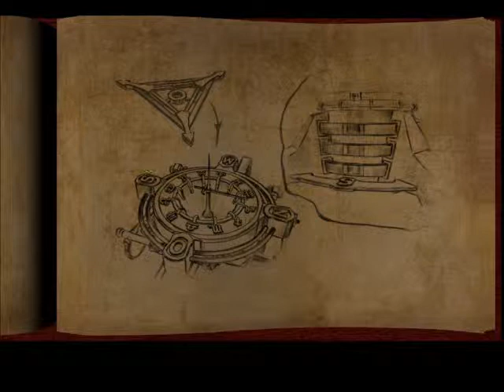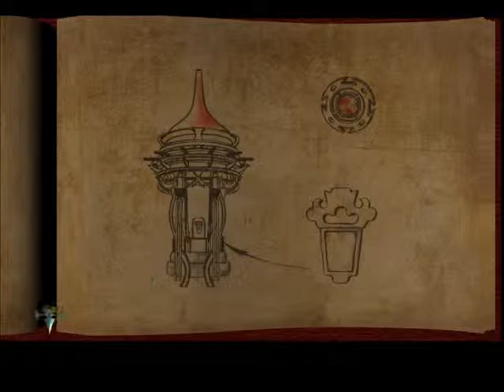Lets play aura fate of the ages part 11 - giving up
i shall return when i have consulted the internet